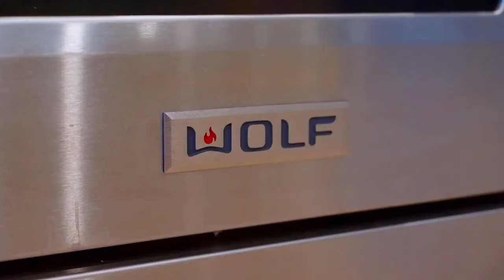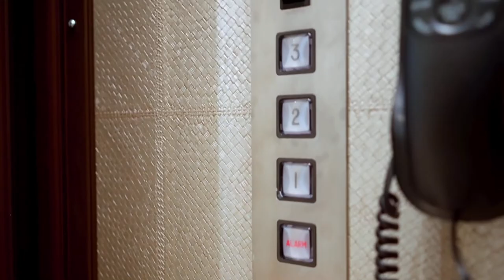BEAUTIFUL 3 STORY HOUSE | MODERN HOUSE IN AMERICA | HOUSE IDEA | INTERIOR EXTERIOR | LUXURY HOUSE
Please don't forget to LIKE👍 if you enjoyed 😊watching this video, give COMMENT what's on your mind or if you have any suggestions, then SHARE this video so others will get inspired too, lastly "SUBSCRIBE to this channel and HIT THE NOTIFICATION BELL✨" so you'll be updated on my upcoming videos.